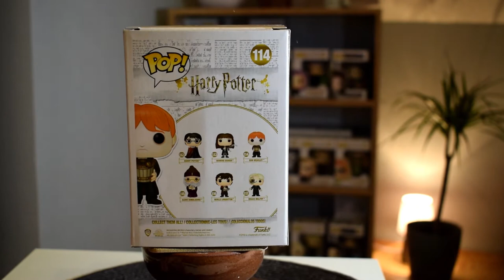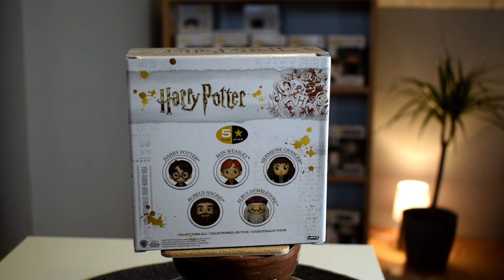TAJEMNÝ BOX HARRYHO POTTERA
Objednal jsem si záhadný balíček Harryho Pottera! Dnes si ho společně ukážeme, nebude to však klasický unboxing...Podívejte se sami :)
Navíc jsem si pro Vás nečekaně vymyslel další soutěž.